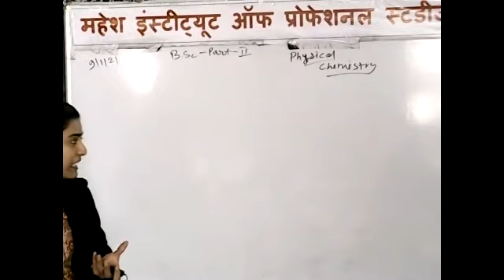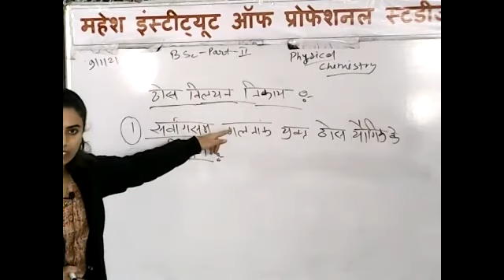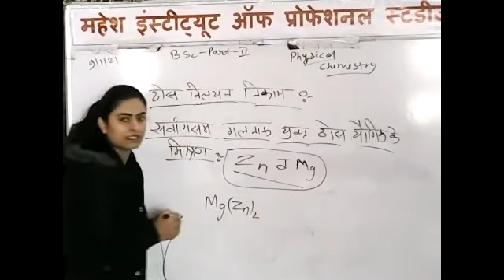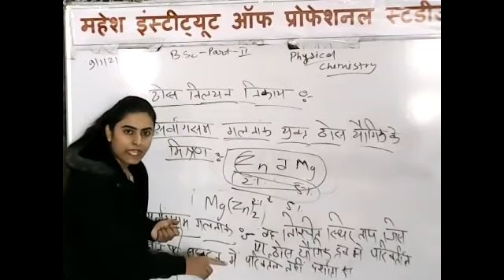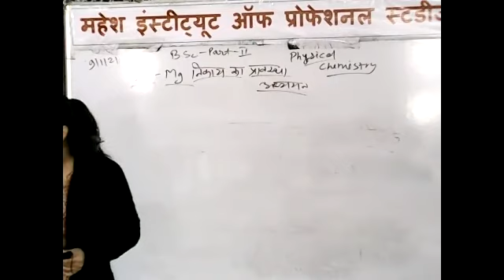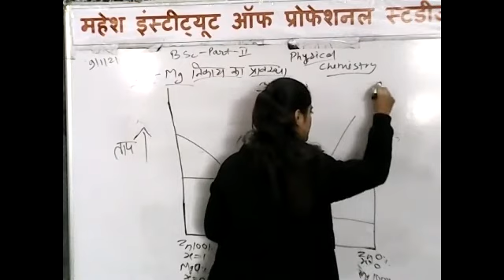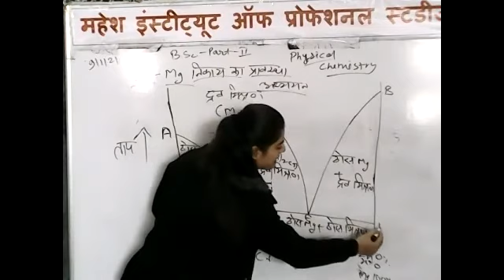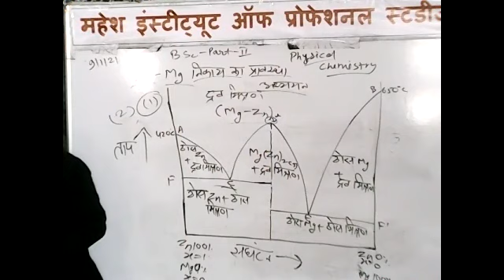B.Sc. PART-II CHEMISTRY [PHASE EQUILIBRIUM PART-]